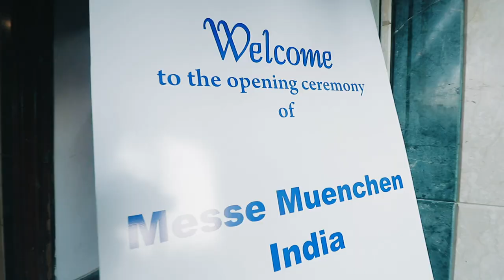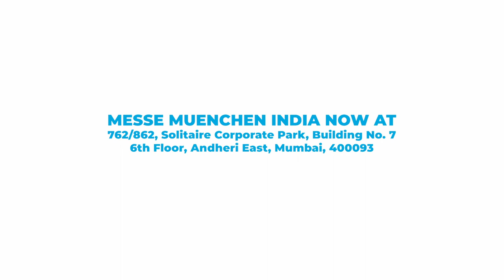Messe Muenchen India moves to a swanky new office!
Messe Muenchen India Pvt. Ltd.

Address:
Unit No. 762/862, Solitaire Corporate Park Building No. 7, 6th Floor,
167, Guru Hargovindji Marg Andheri (East), Mumbai – 400 093